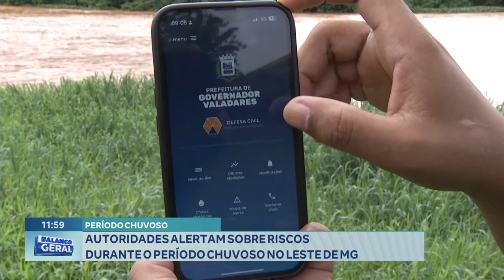Período Chuvoso: Autoridades Alertam sobre Riscos durante o Período Chuvoso no Leste de MG.